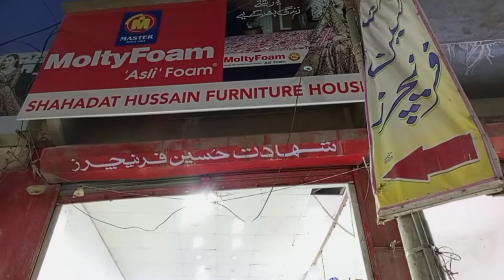Shahadat Hussain Furniture House I Orangi Town I Anees Khan Vlogs